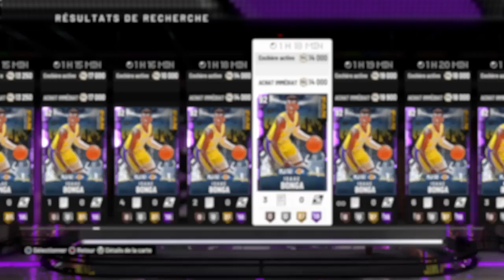NBA 2K20 MY TEAM | LES 5 MEILLEURS MENEURS DE JEU A MOINS DE 50k MT !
Notre twitter : @N2kbro
Notre twitch : N2kbro